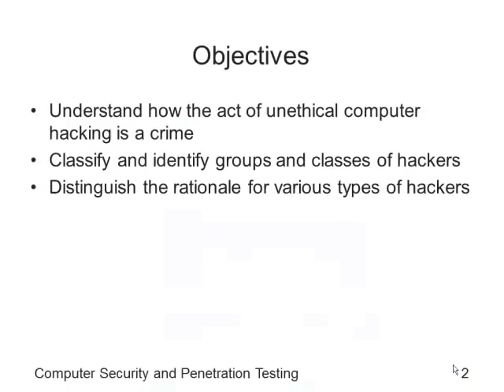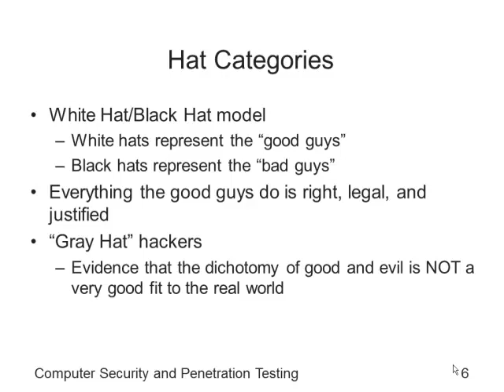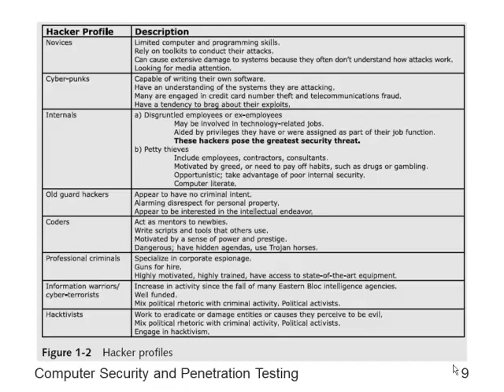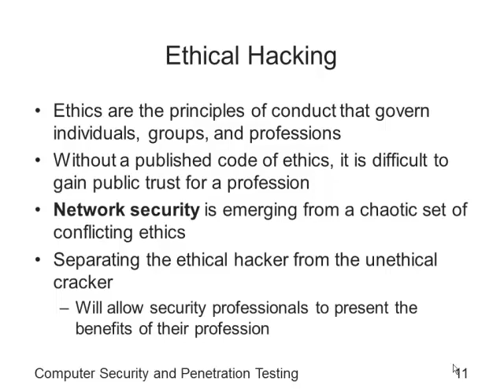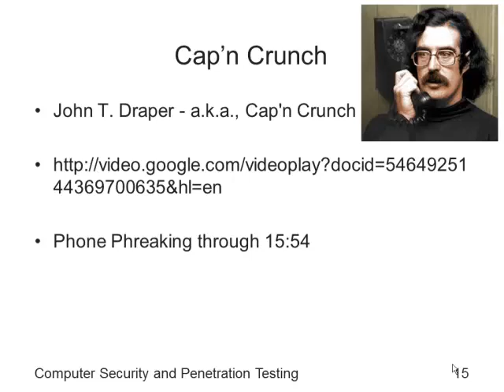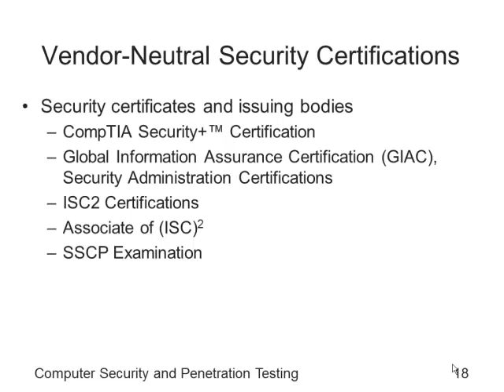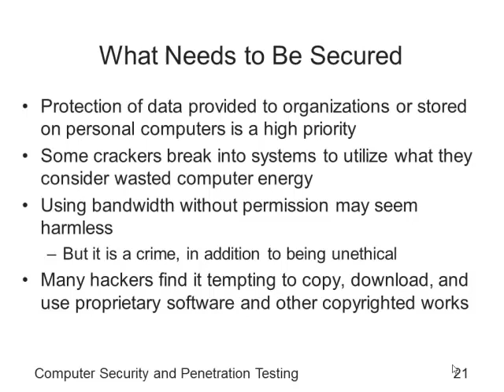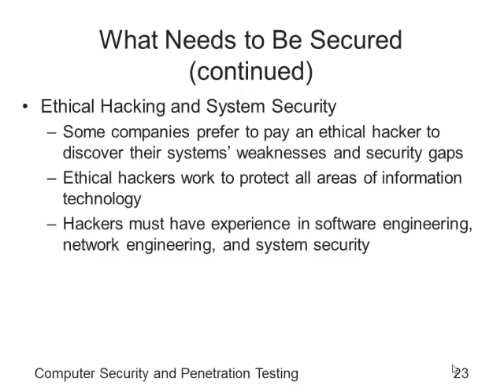CIT2603 Sec Audit ch01 Spring 2013